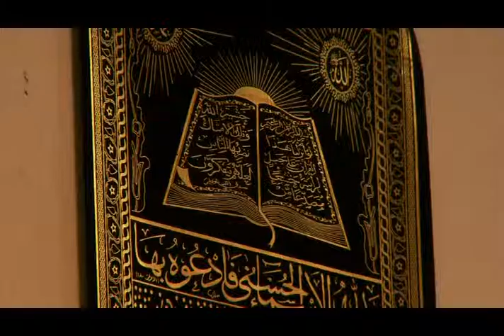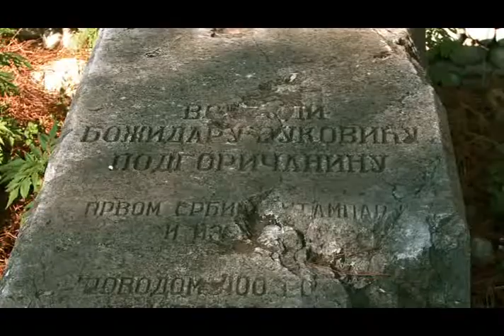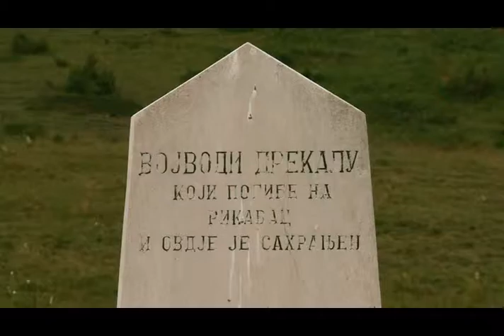Moja Podgorica - Turistička organizacija Podgorice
Turističko - promotivni film "Moja Podgorica"